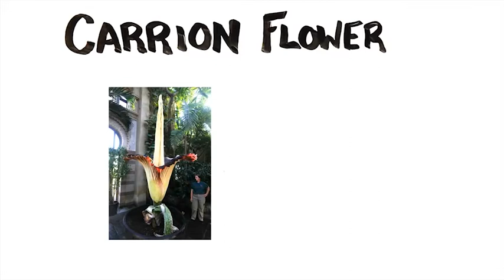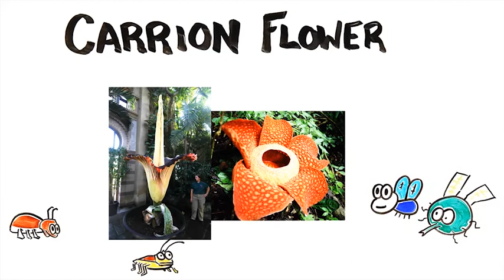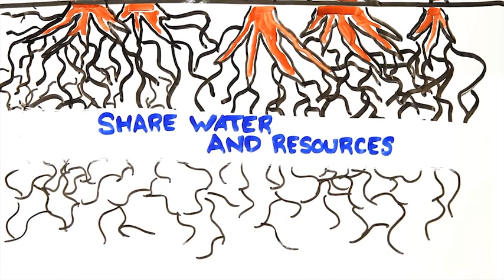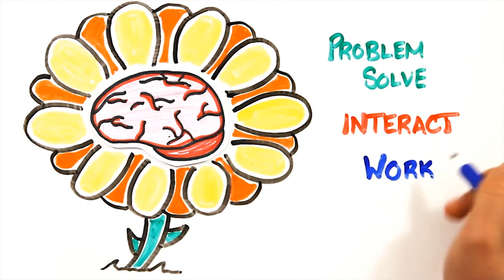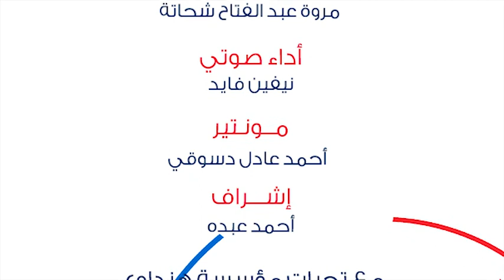هل تفكر النباتات؟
تتمتع النباتات بحواس متطورة تمكنها من البقاء على قيد الحياة ولكن هل سبق لك أن تساءلت
أيمكن للنباتات أن تفكر؟

المصدر: Asap Science